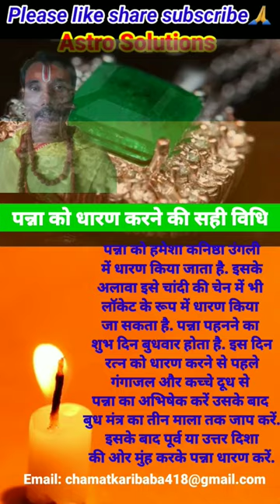पन्ना को धारण करने की सही विधि CHAMATKARI BABA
bhakti balaji bageshwardham chamatkaribaba balaji vaishnodevi hanumanji astro panna budhadev @TSeriesBhaktiSagar @Asthajyoti @SanskargroupInOfficial @BageshwarDhamSarkar @VijayKumarVinerVlogs पन्ना को पहनने से पहले उसे धारण करने की सही विधि के बारे में पता होना चाहिए. पन्ना को हमेशा कनिष्ठा उंगली में धारण किया जाता है. इसके अलावा इसे चांदी की चेन में भी लॉकेट के रूप में धारण किया जा सकता है. पन्ना पहनने का शुभ दिन बुधवार होता है. इस दिन रत्न को धारण करने से पहले गंगाजल और कच्चे दूध से पन्ना का अभिषेक करें उसके बाद बुध मंत्र का तीन माला तक जाप करें. इसके बाद पूर्व या उत्तर दिशा की ओर मुंह करके पन्ना धारण करें.